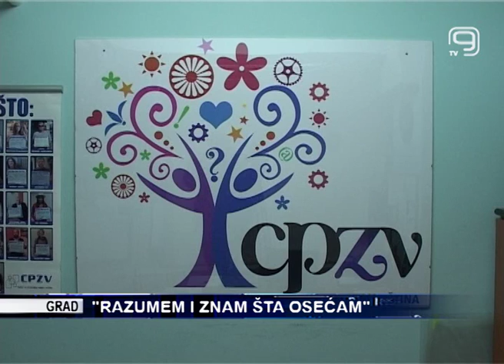TV KANAL 9, NOVI SAD: "RAZUMEM I ZNAM STA OSEĆAM"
Strah, ljutnja, tuga, stid, emocije su koje osećaju svi ljudi na planeti. Međutim, kako ih prepoznati i kako se nositi sa njima? Upravo to su teme radionica koje organizuje Centar za proizvodnju znanja i veština za decu uzrasta od 7 do 15 godina u svojim prostorijama na Novom naselju. "Razumem i znam šta osećam - osnove emocionalne pismenosti" naziv je ovog programa koji će se realizovati do 15. januara, a učešće je besplatno za sve zainteresovane.